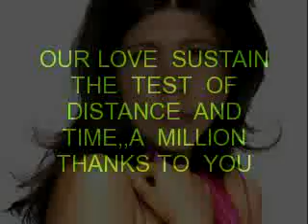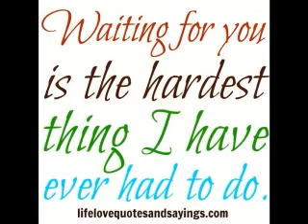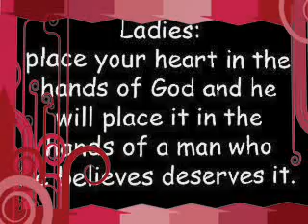TO LOVE YOU MORE,,hourglass55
TO  LOVE  YOU  MORE by  CELINE  DION,,a  background music  for  chosen  pictures  quotes ,messages  and  personal photos,,with  music  as  the  universal  language  hope  i  define  the  intensity ,,of  love  hopes  and  dreams,,,with  the  background  music  to  complete its  definition